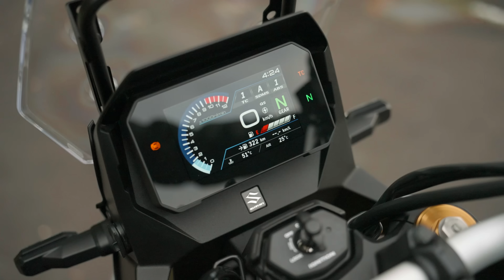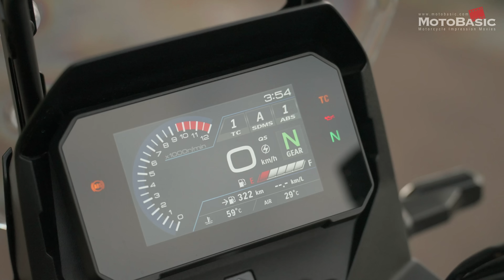スズキ・Vストローム800DEのエンジンは不思議だが味わい深い！？バイク試乗インプレ（前編・峠道＆ダート）～SUZUKI V-STROM 800DE TEST RIDE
スズキ・Vストローム800DEに試乗したのでそのレビュー前編（峠道&ダート編）をお送りします。
普通の270度クランクを持つ並列2気筒エンジンとは何かが違う･･･。
ドコドコしているのに振動がないフィーリングはこれまで味わったことがない不思議なものでした。